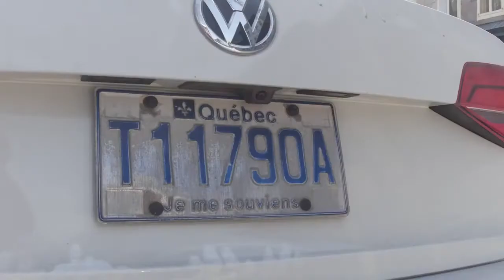Je me souviens, la devise du Québec L'Histoire nous le dira #28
histoire du je me souvient a travers les rue du quebec